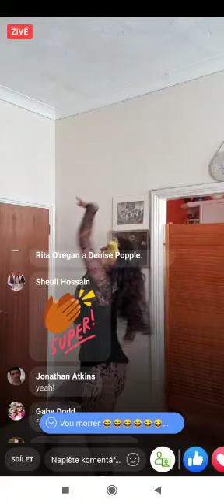Marta Scott Dance Company Afro Brasil reggae FB LIVE May 6th 2020!